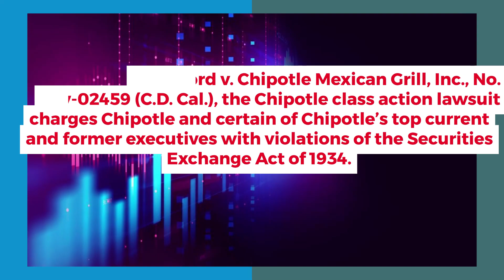Chipotle Class Action Lawsuit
The Chipotle class action lawsuit seeks to represent purchasers or acquirers of Chipotle Mexican Grill, Inc. (NYSE: CMG) publicly traded common stock and those who purchased Chipotle call options or sold put options between February 8, 2024, and October 29, 2024, inclusive (the “Class Period”).  Captioned Stradford v. Chipotle Mexican Grill, Inc., No. 24-cv-02459 (C.D. Cal.), the Chipotle class action lawsuit charges Chipotle and certain of Chipotle’s top current and former executives with violations of the Securities Exchange Act of 1934.

If you have suffered losses in Chipotle stock and are interested in becoming the lead plaintiff in the Chipotle class action lawsuit or have any inquiries regarding your rights as a shareholder, please reach out to Chipotle Stock Loss Lawyer Timothy L. Miles at no cost.

Lead plaintiff motions for the Chipotle ​class action lawsuit must be filed with the court no later than January 10, 2024.​

Timothy L. Miles, Esq.
Law Offices of Timothy L. Miles
Tapestry at Brentwood Town Center
300 Centerview Dr. #247
Mailbox #1091